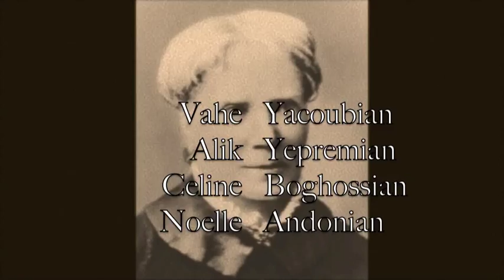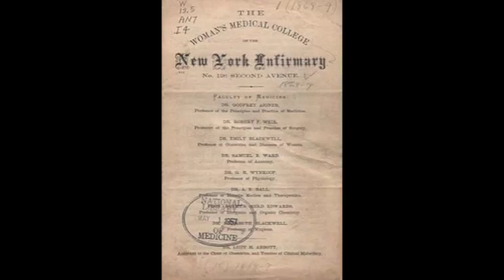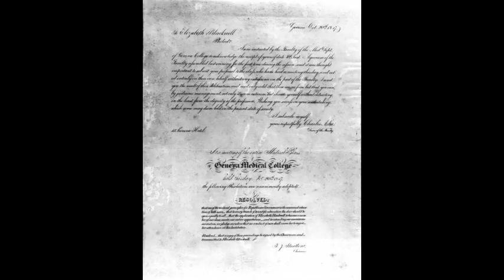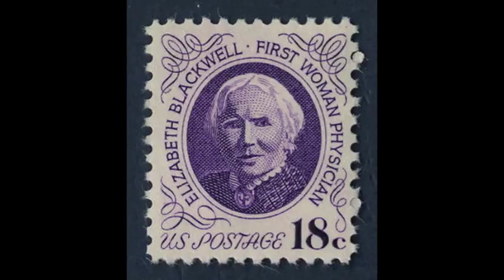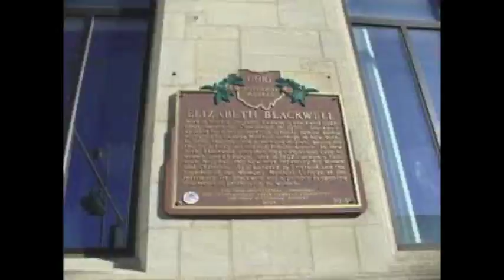Elizabeth Blackwell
National History Day-Legacy and Leadership of Elizabeth Blackwell